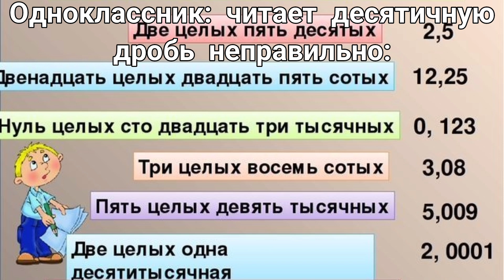Игра: купите платную подписку за $2.99, чтобы убрать рекламу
Соник и Тейлз флексят